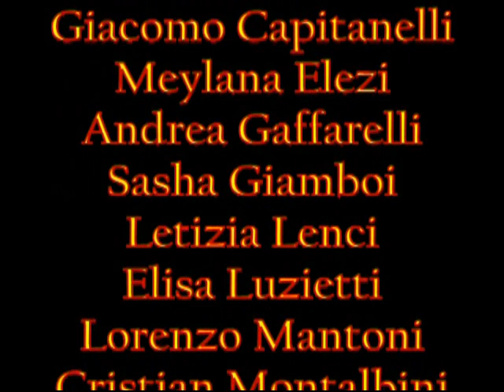IL CASTAGNETO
La scoperta di un bosco particolare: un piccolo castagneto. Una esplicativa documentazione video di un'attività scolastica interdisciplinare e multimediale in una seconda classe della scuola primaria.